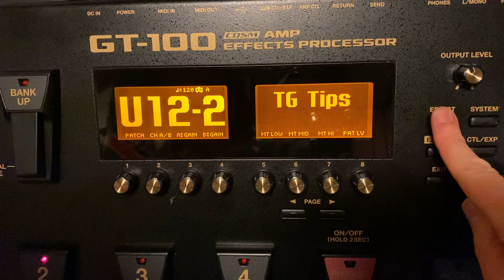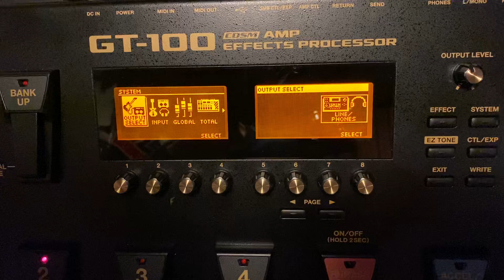Speaker Simulation and the Boss GT-100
It’s important to set your preamp and output to match how you are using the Boss GT-100,here’s some easy tips to change your settings